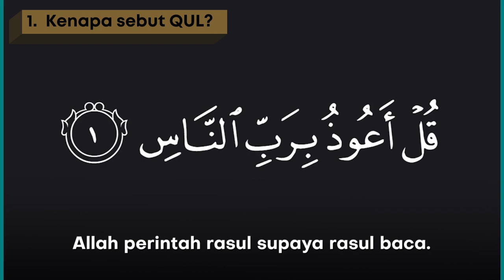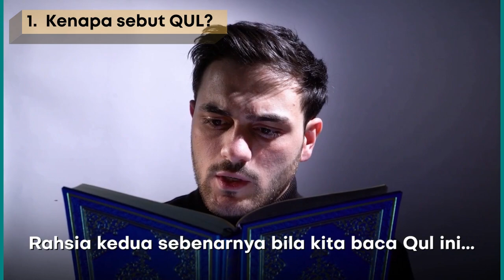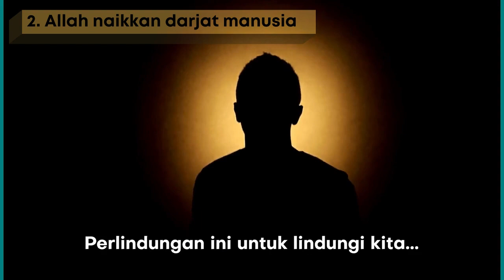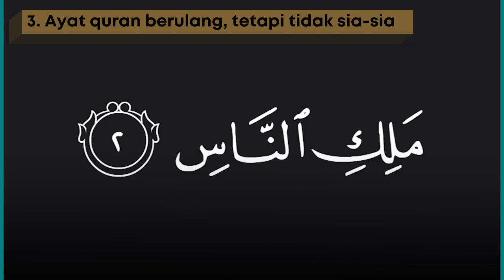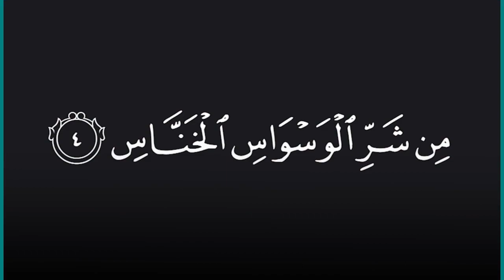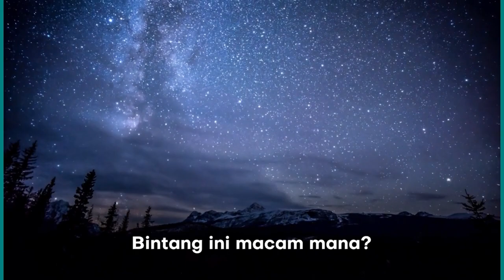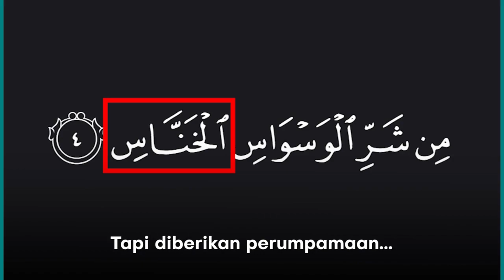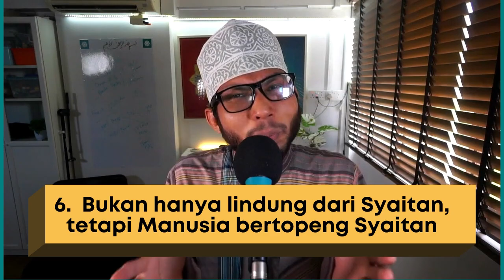Tafsir Ringkas Surah AN-NAAS Lengkap 6 pelajaran dari setiap ayat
Ustaz Hidayat Ismail berkongsi 6 pelajaran penting dari Surah An-Nas adalah:
00:00 Pengenalan
00:15 Rahsia sebutan QUL
02:01 Allah naikkan darjat manusia
03:40 Ayat quran berulang, tetapi tidak sia-sia
05:40 Tugas syaitan untuk membisik dan menghasut
07:32 Kenapa Syaitan dia attack HATI
09:43 Bukan hanya lindung dari Syaitan, tetapi Manusia bertopeng Syaitan

Bonus cara kita berlindung dari manusia yang jahat.